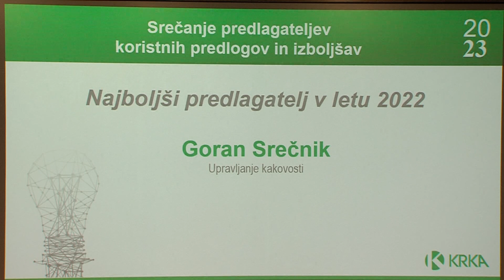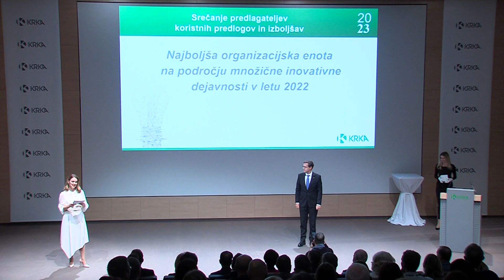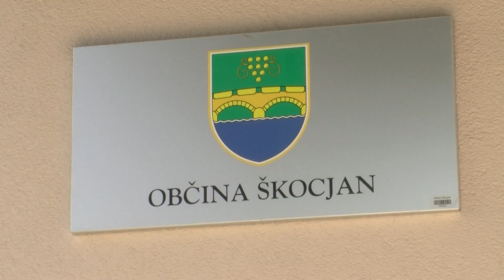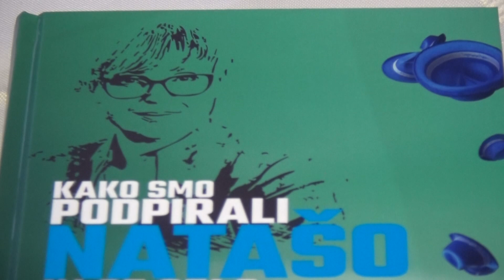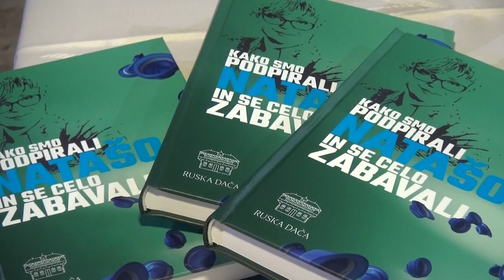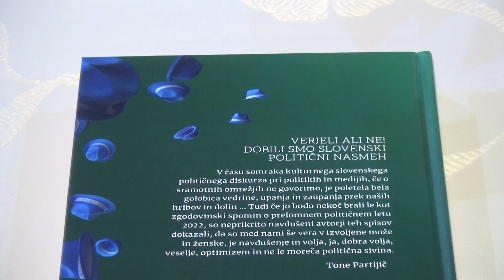Novice, 15. november 2023